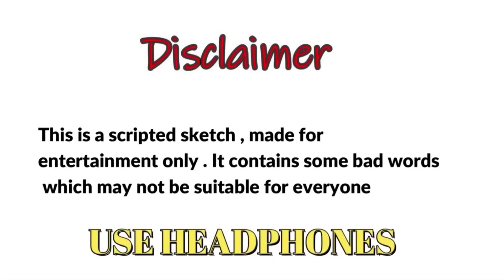ladkiyan Har Mahine kya Used Karti Hai |Funny Double Meaning Questions Reaction | Munnu Vlog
Funny Double Meaning Questions Reaction With Friend | Munnu Vlog

__Please Leave a Like🤩 its really helpful for improving my content_